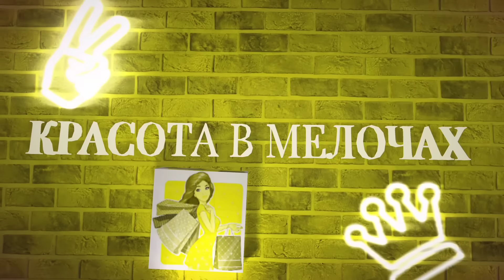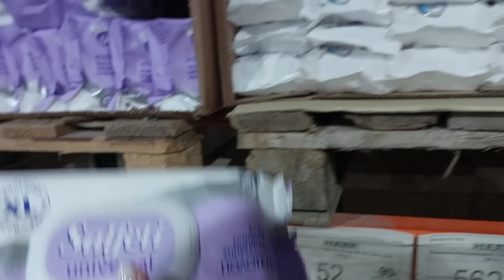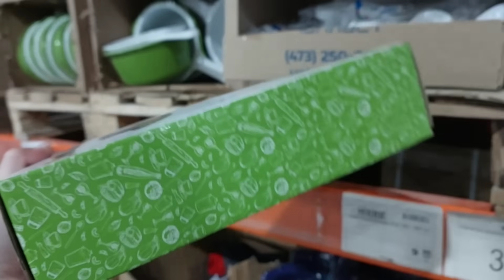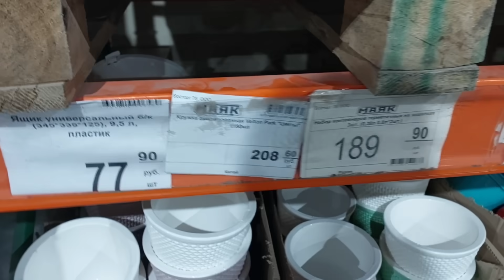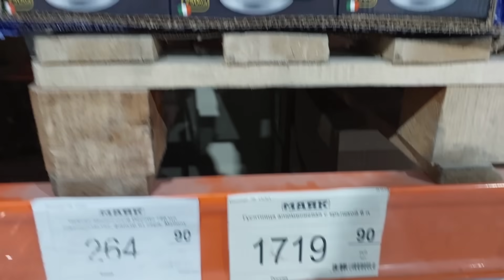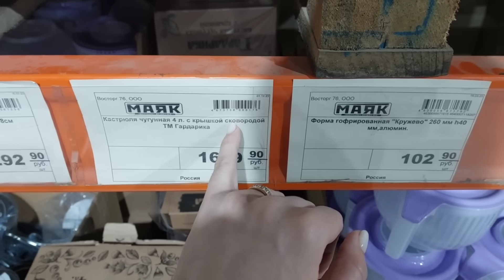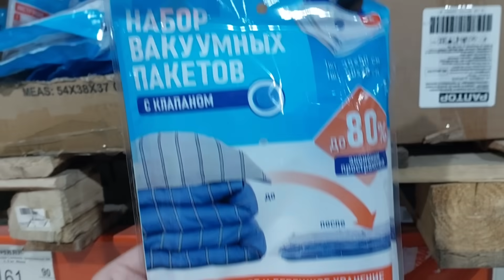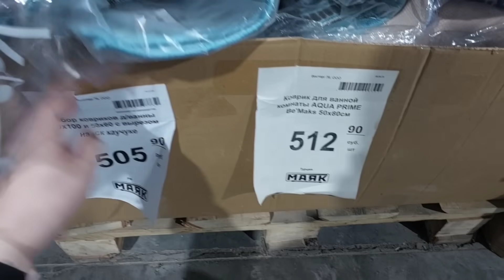🚦Огромный СВЕТОФОР🔥ПРИВЕЗЛИ КОВРЫ и СТУЛЬЯ😨Много ПОСУДЫ‼️Покажу ВСЁ💥Обзор Маяк📣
Курск, 50 лет Октября 179
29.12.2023